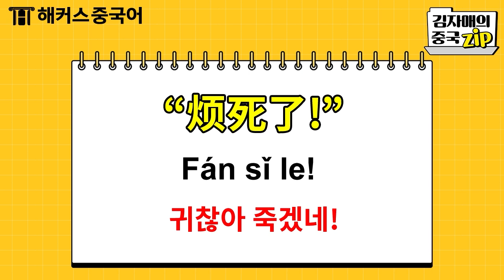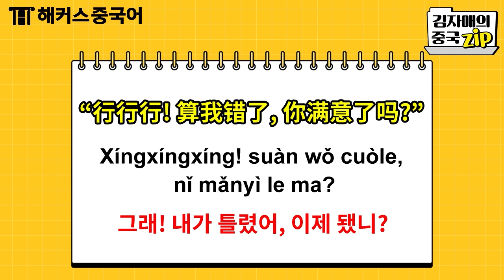[중국어회화] 중국인이 매일 쓰는 중국어 회화 표현 TOP 5ㅣ김자매의 중국zip 6-10zipㅣ해커스중국어 김선영 김효민 중국어독학 중국어입문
중국인이 실제로 매~일 정말 자주쓰는 회화표현 TOP5!
★월 8천원대로 기초회화부터 실전까지 완성!
★단 5분, 내 실력 무료레벨테스트 GO!
🥇 중국어인강 1위 해커스에서
★교재 받고 중국어 전강좌 평생 수강하자!

중국인이 쓰는 리얼★ 회화가 궁금하다면?
김선영&김효민쌤의 김자매의 중국zip GO!